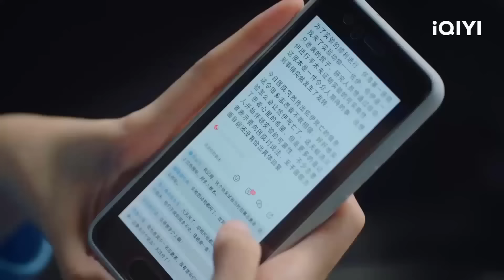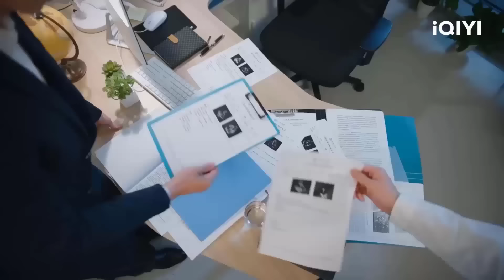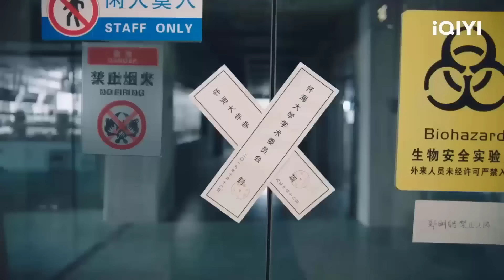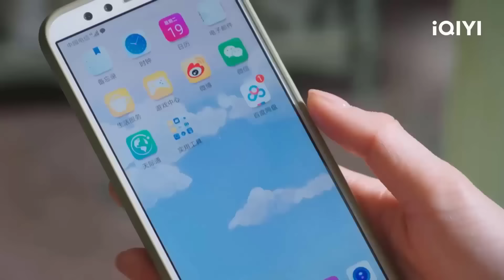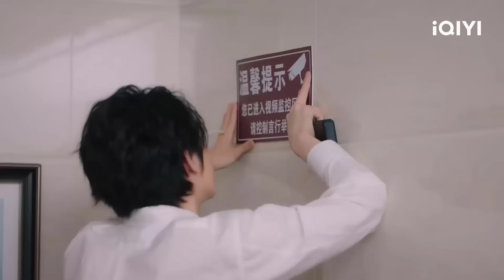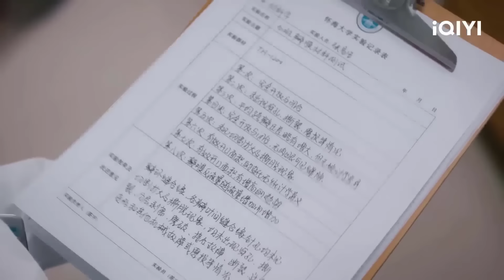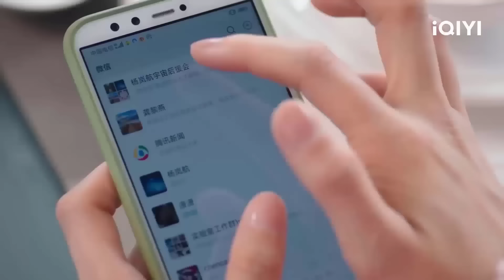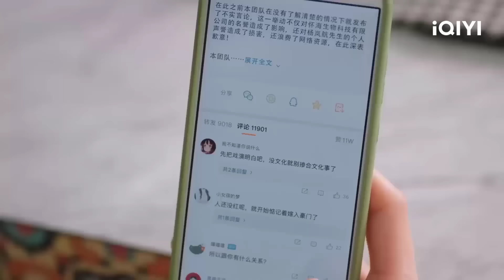KHI TÌNH YÊU GẶP NHÀ KHOA HỌC - Tập 11 | Phim Tình Yêu Qua Mạng Siêu Ngọt Ngào | iQIYI Kho Phim Hot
"Sau khi hẹn hò và tạm biệt Dương Lam Hàng, Bạch Lăng Lăng phát hiện có một người bí ẩn theo dõi mình, đến gần nhà mới nhận ra đó là cha mình."
Diễn viên: Lưu Dĩ Hào, Châu Vũ Đồng
Nội dung phim: KHI TÌNH YÊU GẶP NHÀ KHOA HỌC kể về câu chuyện tình yêu qua mạng của Bạch Lăng Lăng (Châu Vũ Đồng Thủ Vai), là nữ sinh của khoa điện khí, trường Đại Học Hạ Môn. Cô yêu chàng trai qua mạng với nickname Mãi Mãi Là Bao Xa cùng avatar đầu trọc vô cùng dễ thương. Thế nhưng cô chưa bao giờ nghĩ rằng người ấy lại chính là Dương Lam Hàng (Lưu Dĩ Hào thủ vai). Anh là con người ngoài lạnh trong nóng, hướng nội, chỉ biết sống trong phòng thí nghiệm. Với tính cách mạnh mẽ, lạc quan, yêu đời của Bạch Lăng Lăng, dần dần từng bước cô đã khiến khối băng tên Dương Lam Hàng dần dần học cách yêu...